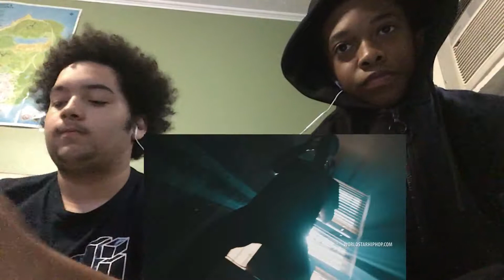Jay Critch Feat Rich The Kid Talk About (Official Music Video) REACTION